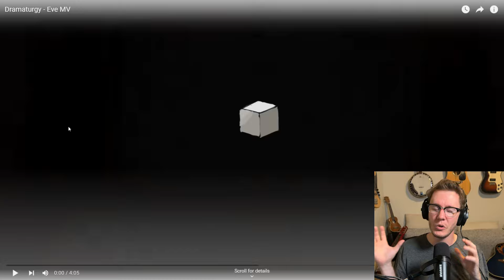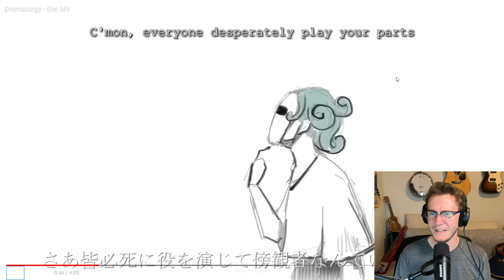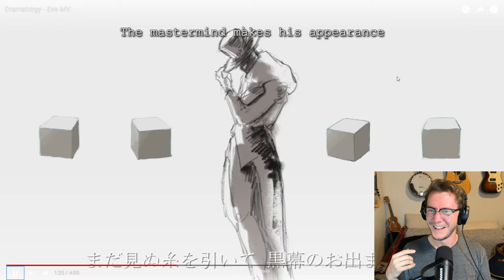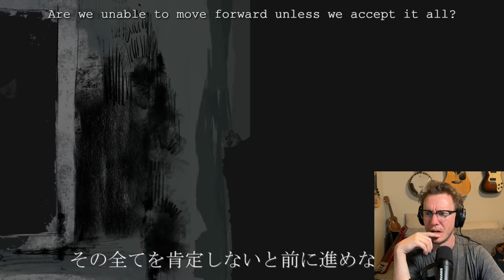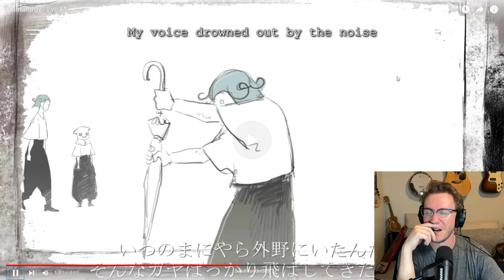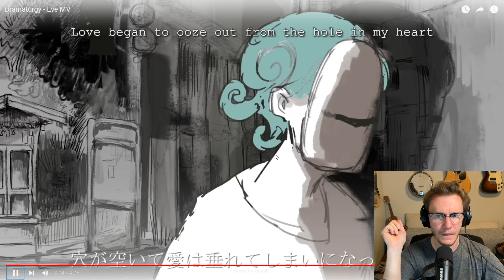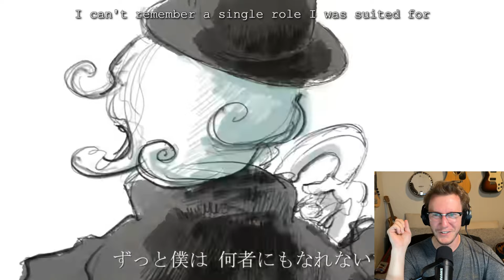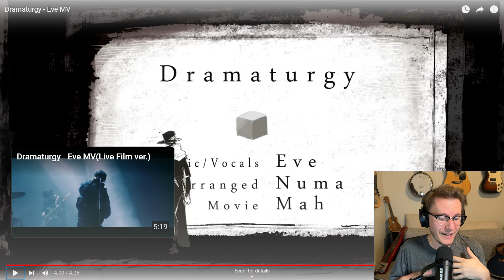Dramaturgy - Eve MV (Reaction)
I have loved everything I've seen from @ooo0eve0ooo and this music video did not disappoint. The juxtaposition of wearing a mask on stage as well as in real life was amazing and the animation was just next level good. Fantastic. Simply fantastic.